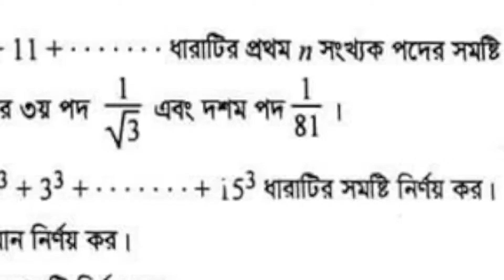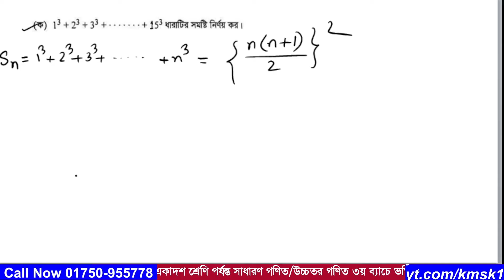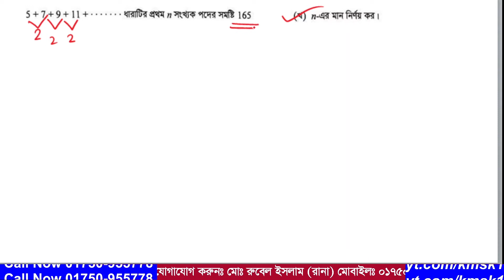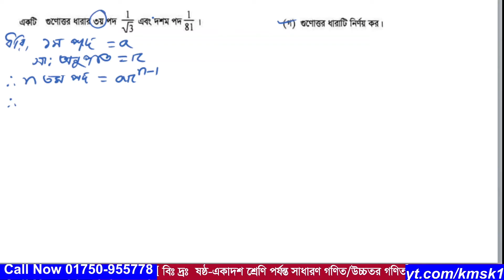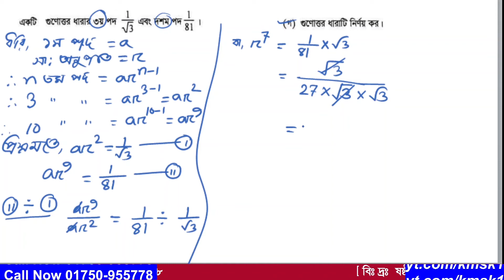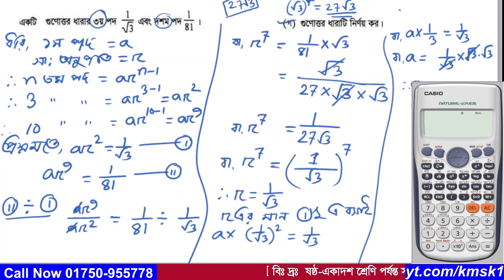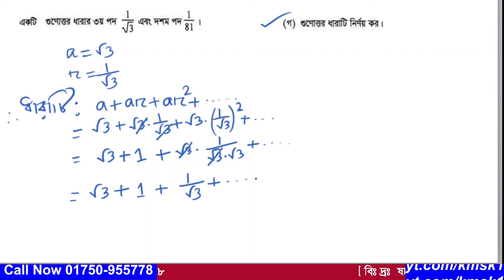প্রশ্ন নং-03 । এসএসসি 2023 । চট্টগ্রাম বোর্ড । অধ্যায়-13 (সসীম ধারা ) নবম ও দশম গণিত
আমাদের এই ভিডিওটিতে  2023 সালের এসএসসি গণিত পরীক্ষায় চট্টগ্রাম বোর্ডে  03  নাম্বারে  যে সৃজনশীল প্রশ্ন আসছে তা সহজ পদ্ধতিতে সমাধান করা হয়েছে । উক্ত সৃজনশীল প্রশ্নটি নবম দশম শ্রেণির  অধ্যায়-13 (সসীম ধারা ) থেকে দেওয়া হয়েছিল । আশা করি ভিডিওটি শিক্ষার্থীদের উপকারে আসবে ।আর ভিডিওতে  যেকোনো অনাকাঙ্খিত ভুলের জন্য  আমি আন্তরিকভাবে দুঃখিত এবং ক্ষমা প্রার্থী । সকলের জন্য দোয়া ও ভালবাসা রইল আর আমার জন্য সকলের কাছে বিনীতভাবে দোয়ার দরখাস্ত রইল ।